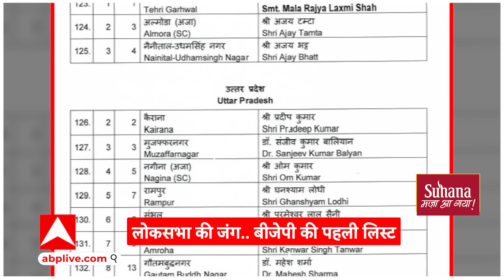Lok Sabha Election: मनोज तिवारी, रवि किशन और निरहुआ रिपीट... पवन सिंह यहां से लड़ेंगे चुनाव